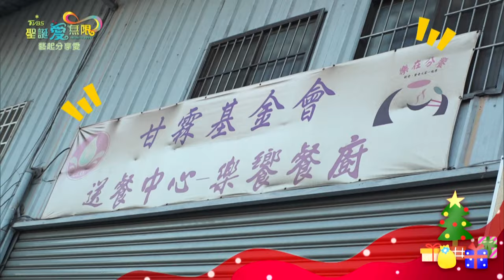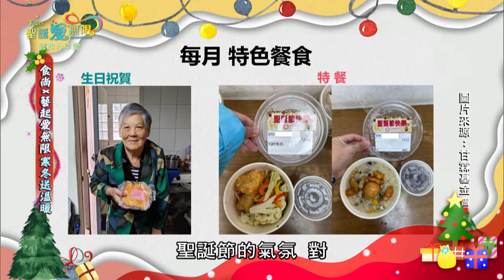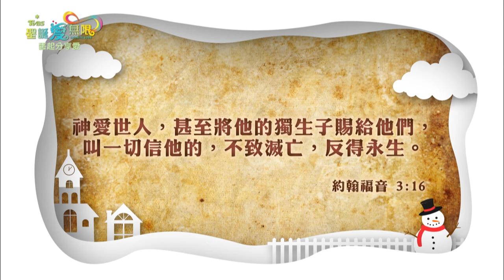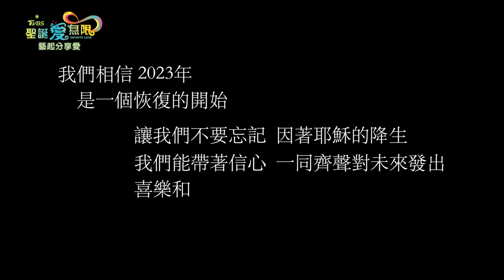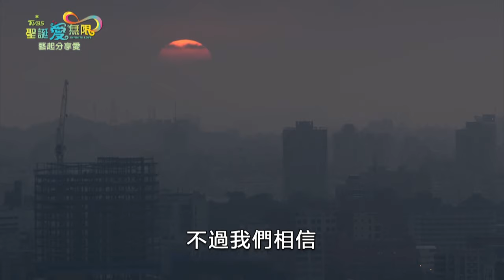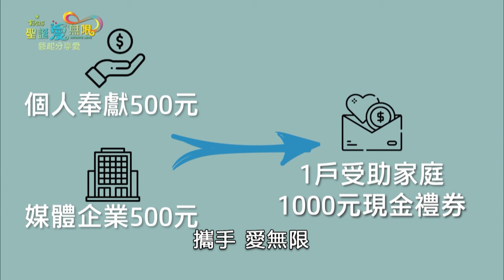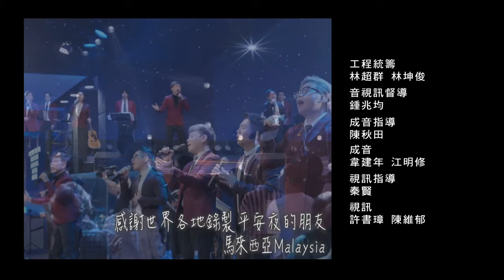2023《聖誕愛無限》音樂慶典演唱會🎄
平安夜 ~~聖善夜~
聖誕佳節🎄即將到來
讓溫暖的音樂🎵陪伴你我
邀請你一同欣賞最感動的聖誕音樂節目
感受上帝賜下的平安與喜樂！

【Infinity Live Show經典聖誕音樂現場】
音樂製作人
洪敬堯

音樂製作/編曲
楊瑞韻 彭敬之 黃昺翔

演出樂團/藝起發光敬拜團
楊瑞韻 彭敬之 李柏翰 洪德耀 王文碩

歌手
楊蒨時 林道遠 黃昺翔 蔡家蓁 魏妙如
曾子余 卞慶華 黃柏峰 鄭豐毅 陳彥廷 鍾岳軒
王宏恩 黑旋風 舞思愛

【Love Song 唱響祝福 唱出愛】

歌手
梁文音 陳威全

【沙畫音樂劇一位小小嬰孩】

曲    目 Thibaudet  Mendelssohn Double
演奏樂團 瑞士ZHdK弦樂團

沙畫演出 莊明達
聲音演出 詹怡宜 方念華 莊開文 夏嘉璐

【Shalom平安迴聲】
啊!聖善夜/六龜山地育幼院合唱團
一同齊聲宣揚+Go Tell It on the Mountain/讚美之泉

【食尚玩家x藝起愛無限】
監製 旺品鋅
執行  食尚玩家團隊 x 藝起發光

《桃園　馬背上的奇蹟》
演出藝人　鄭豐毅 林柏妤  靜香

《台中　寒冬送溫暖》
演出藝人　胡盈禎 周子寒  胡藝芬

《高雄　為慢飛天使以愛築家》
演出藝人　李易 林莎  嚴浩  孫綻

【萬國大敬拜】
敬拜主領
陳維齡 吳東諺 白家綺

大敬拜藝人
陳維齡 吳東諺 白家綺 楊蒨時 林道遠 李又汝 蔡家蓁 黃昺翔 魏妙如 張志豪
胡藝芬 周子寒 陳宇風 張文綺 黃瀞怡小薰 林柏妤 跨世兄弟 紀寶如 嚴浩
張淨婷 唐振剛 鄭亦真 李芸蓁 簡丹 陳渝安 劉騏樂 張世賢 侯柏宇 陳明川
楊富江 林依璇 權貞妍 尤國棟 陳玲玲 蔡依依 李昀熹 陳玉玫 邱克俊 朱海葳
龔蓮華 莊明達 施心慧

TBC舞團
黃柏青 (團長)
李奕釜 李志強 李宗維 黃世東 洪秉睿 陳信宏

【平安夜世界大連線】
音樂製作人
洪敬堯